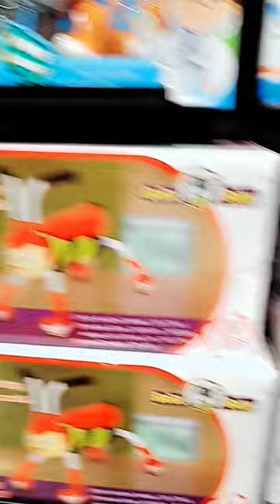Hotel Tower Zamzam Dilantai bawahnya ada Mal disekitar Masjidilharam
Mari kita lihat-lihat Hotel Tower Zamzam Dilantai bawahnya ada Mal posisi hotel ini disekitar halaman luar Masjidilharam haji haji2024 umroh umrah dakwahislam @ZaraBarawas

Ulama Aceh

Haji

Steemit

Gampong Online

Desa Wisata

Madu

Pendamping Desa

Kopi Aceh

Hai Guys